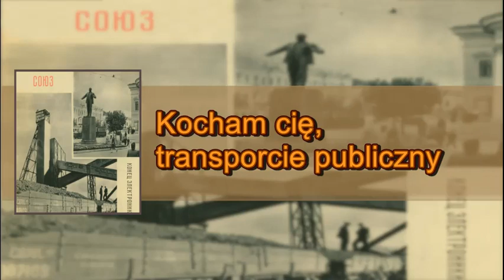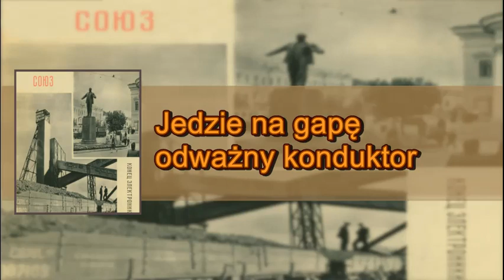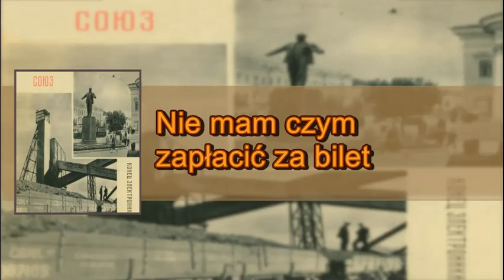Koniec Elektroniki - Transport Publiczny (Конец Электроники - Общественный Транспорт) [NAPISY PL]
Rosyjski post-punk nowej fali, tekstowo i muzycznie dość mocno nawiązujący, moim zdaniem, do utworów Kina. Tłumaczenie mojego autorstwa.